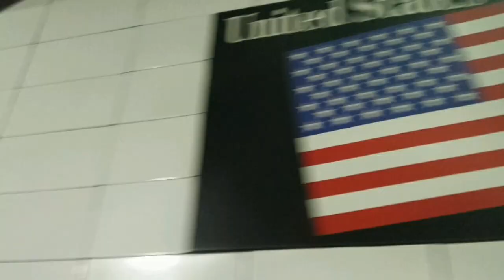Vacation Time Lapse: Pregnancy Announcement